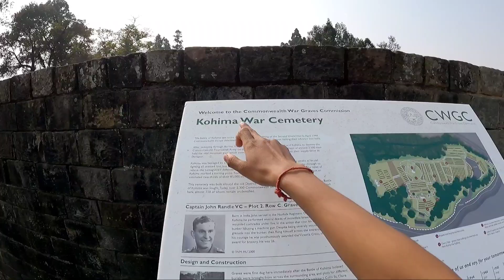Nagaland Ki Day And Night Lifestyle ☺️ Kohima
Any Help
 UPI ID/  ndvlogs729@okicici
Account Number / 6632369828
IFC Code/ IDIB000N048

🔰Instagram I'D.Nlp_Nitin_Vlogs_